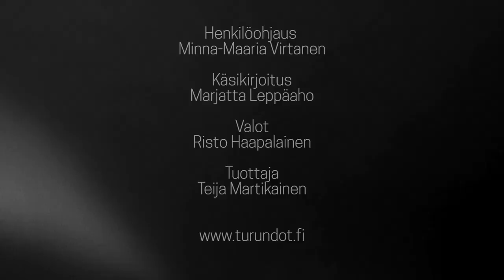Trailer: Operet Cabaret!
"Mitä tapahtuukaan, kun kuusi erilaista hahmoa kohtaa Berliinin yössä? – Kabaree-laulajatar, nurkkaan ajettu ravintolan isäntä, järkiavioliittoa kohti ajautuva pariskunta, lipevä liikemies, aloitteleva trokari... tämä selviää revyyssä, jossa iloinen 20-luku herää henkiin kepeiden operettisävelmien siivittämänä."

Rooleissa:

JUHA KOTILAINEN – baritoni
TIMO TURUNEN – tenori
TALVI-MAARIA TURUNEN – sopraano
HENNA-MARI LUOLAMO – sopraano
OLLI HIRVIKANGAS – viulu
KEMAL ACHOURBEKOV – piano